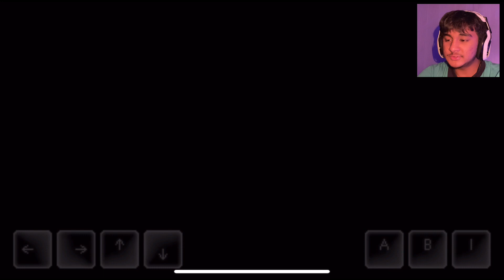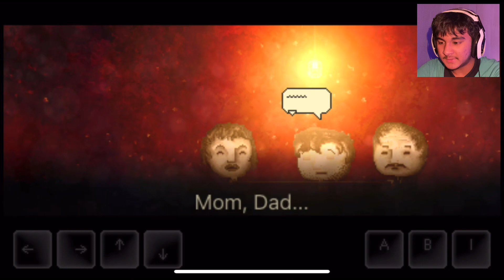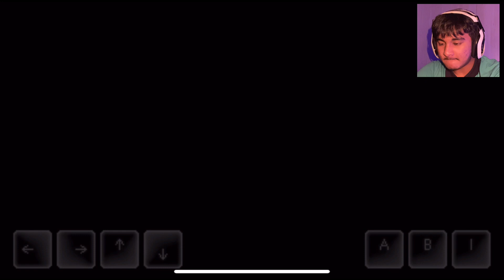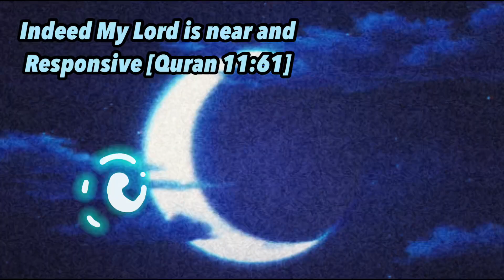I CANT BELIEVE IT.. THIS ENDING CHANGED A LOT [Distraint 2 - ENDING]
Today you guys see Part 3, a.k.a, The final episode of DISTRAINT 2

~ MOHAMMADIrfan